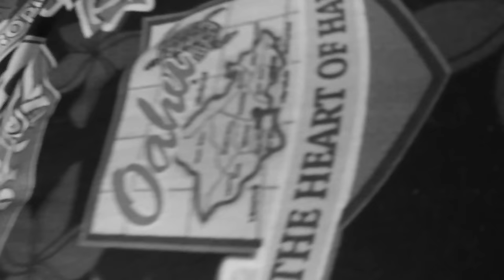Sacred Nahor metaphysical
Apprecition somewhat like gratefulness